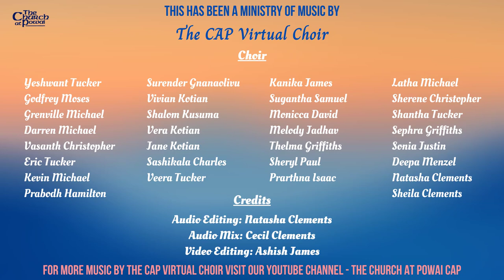Table of Mercy, Table of Rest - CAP Virtual Choir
Virtual Choir of The Church at Powai